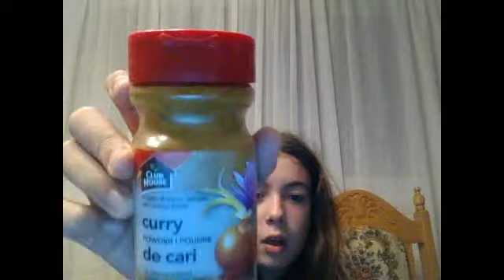whats in my mouth challenge SARA!!!!!!!!